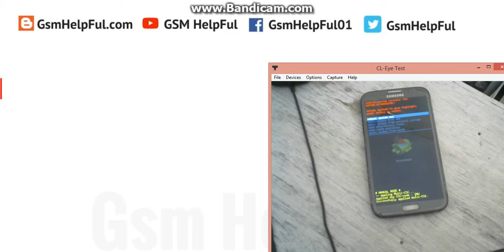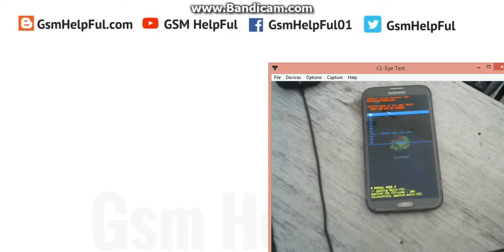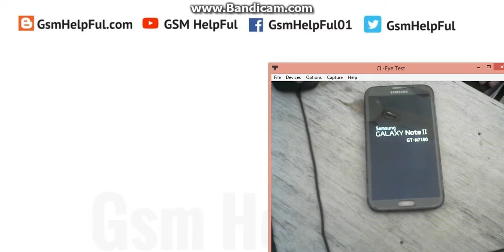How to Hard Reset OR Remove Patten Lock in Samsung N7100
How to fix hang on logo, restarting problem, pattern lock, screen lock Samsung Galaxy Note II N7100 ?